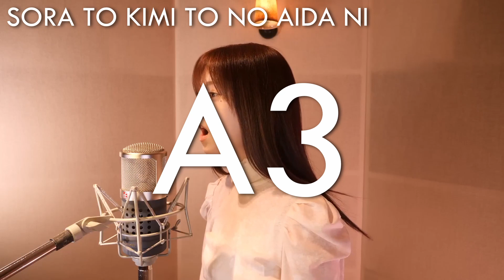KEIKO's ROOM Cover Collection Season 2 (2022) Vocal Range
Kalafinaのけいこ部屋のカバーコレクションシーズン2（２０２2年）声域